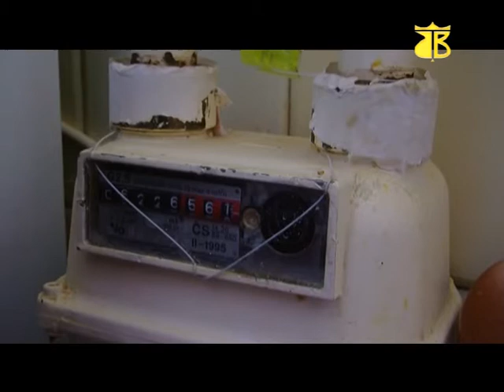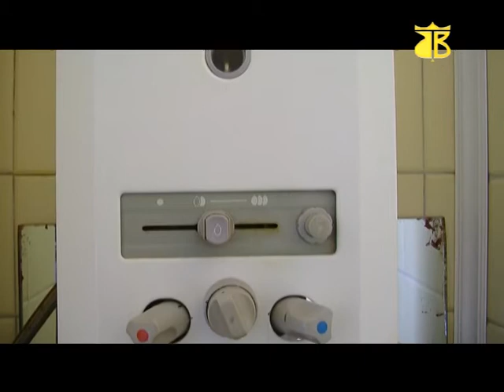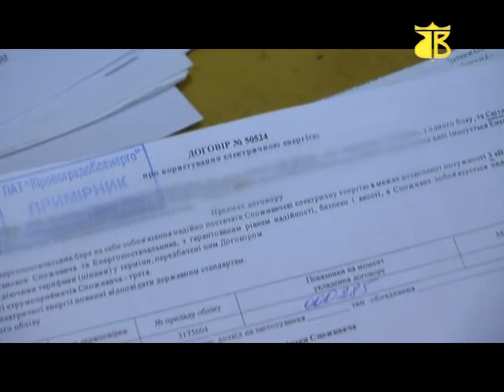IMM 28.01.2014 м.Світловодськ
Випуск новин на каналі "Веселка" за 28 січня 2014 року